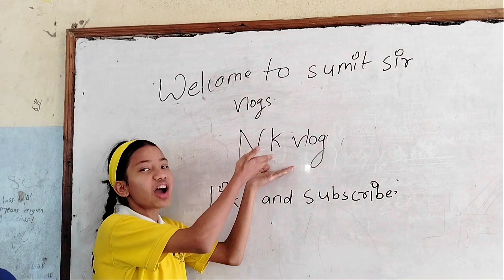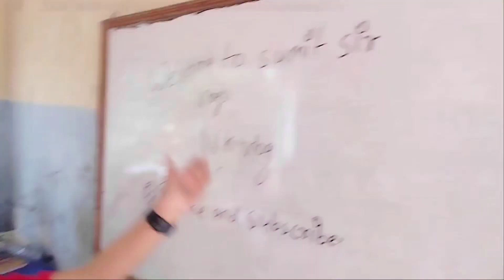Good Friday Mini vlog